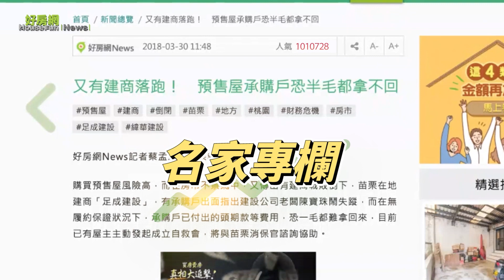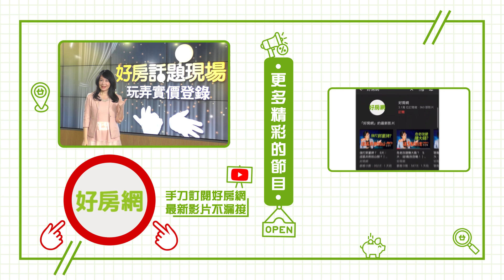近3個捷運站 江翠北側交通前景佳｜好房話題現場｜好房網TV｜20220808